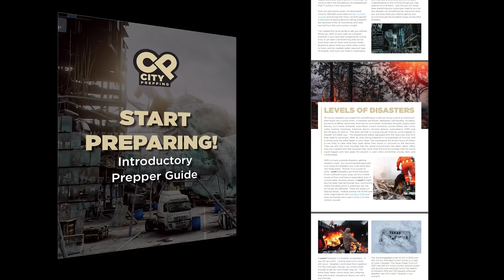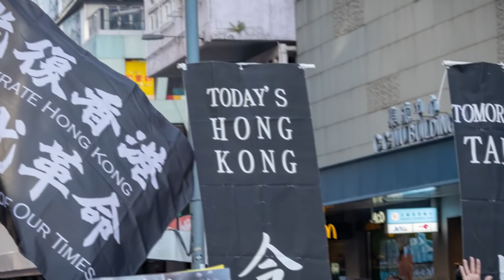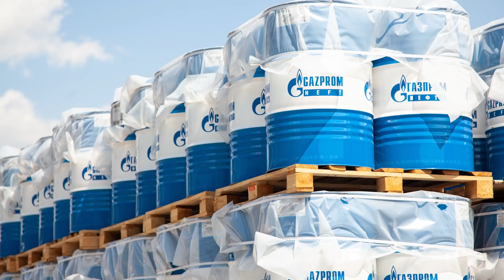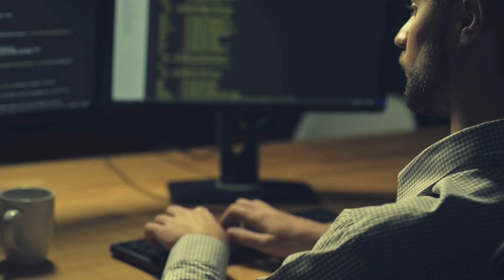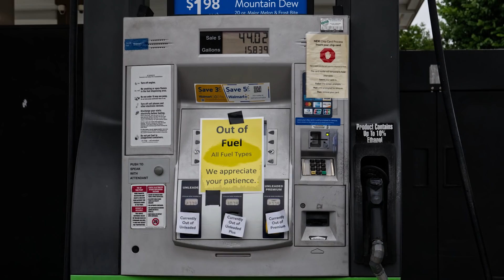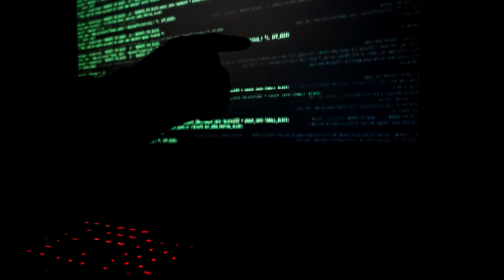Ukraine & Russia: The Inevitable Conflict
Ukraine and Russia are on a direct collision course and it doesn't appear anything will stop what will come next.  What can we expect and how will this impact us directly?  Download the Start Preparing!